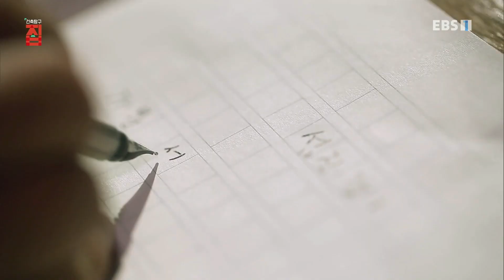건축탐구- 집 - 강변에 살다_#001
공식 홈페이지 강변에 살다,

섬진강 앞에 살고 있는 두 부부의 집을 강현석 건축가가 찾아간다. 섬진강에서 태어난 김용택 시인과 서울살이하다가 강이 좋아 섬진강 앞으로 집을 짓고 살아가는 부부의 이야기.